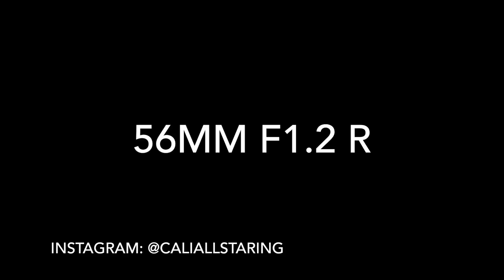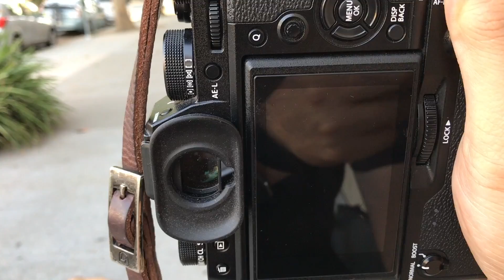Sunset natural light portraits shoot w/ Amber (Fujifilm X-T2 56mm F1.2)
This was the photoshoot with Amber at the midtown Sacramento.  We had fun chasing sunlight about 1 hour before the sunset.  I used the Fujifilm X-T2 with 56mm F1.2